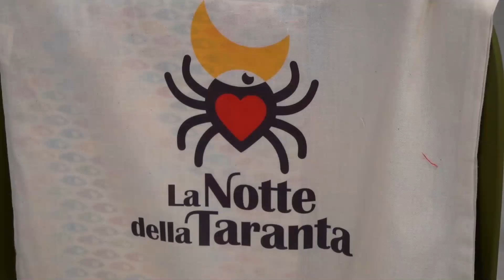serv Notte della Taranta 2021